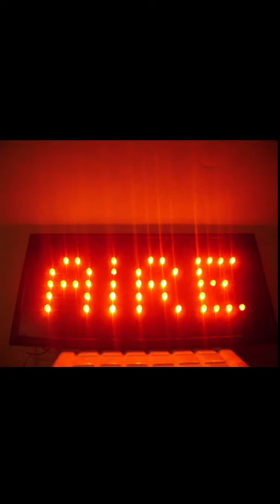Comercialización Radial y Responsabilidad Social